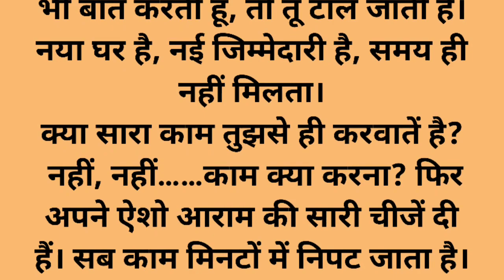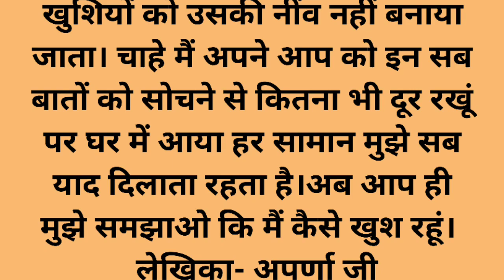क्या बेटी की खुशियों की गारंटी है|stories| hindi kahani | moral stories| Aarna Voice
चैनल पर आपको सभी प्रकार की पारिवारिक कहानियां प्रेम कहानिया शिक्षाप्रद कहानियां अकबर बीरबल की कहानियां पंचतंत्र की कहानियां आदि सुनने को मिलेगी।